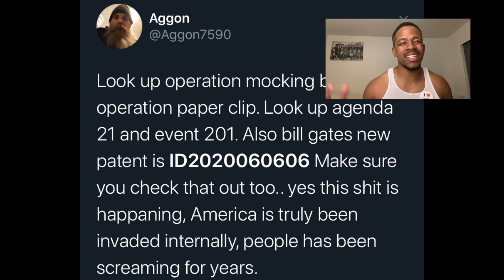5 things you must do if you reject taking the vaccine